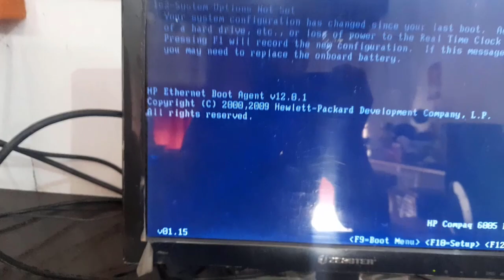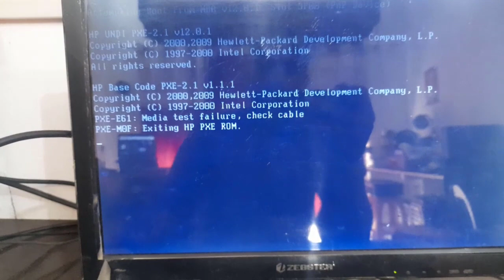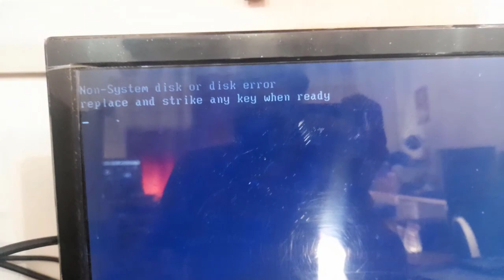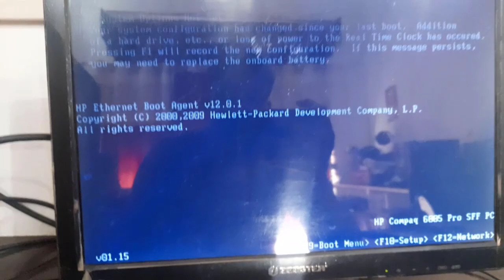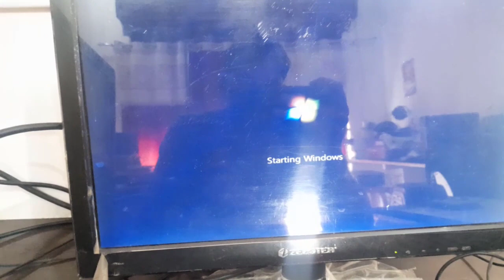reboot and select proper boot device or insert boot media in selected boot device and press a key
Search Content-